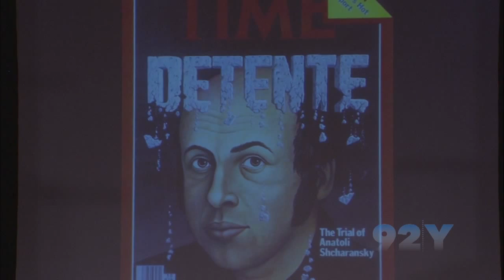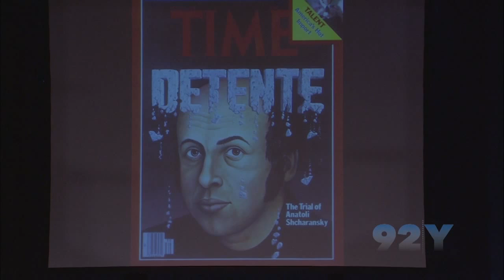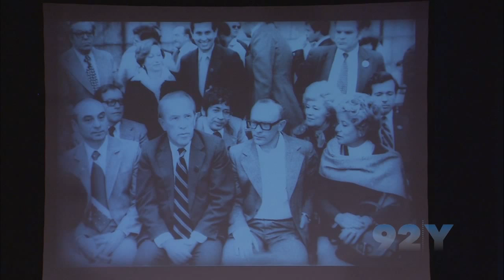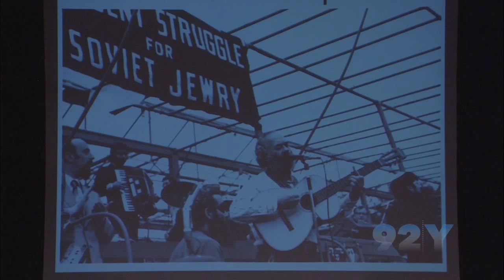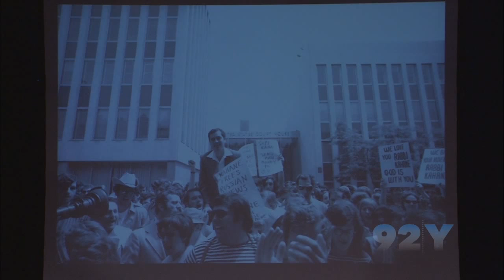Elie Wiesel: The Epic Struggle to Save Soviet Jewry | 92nd Street Y Elie Wiesel Archive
Elie Wiesel: The Epic Struggle to Save Soviet Jewry: Pivotal Figures from a Heroic Era